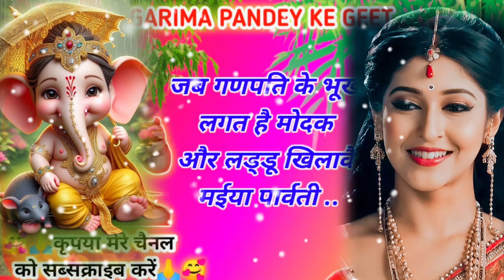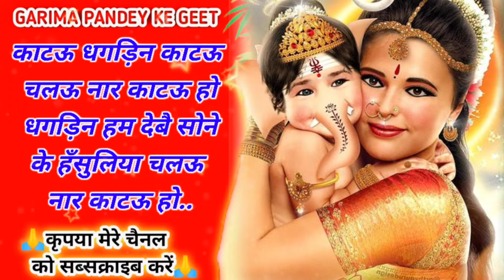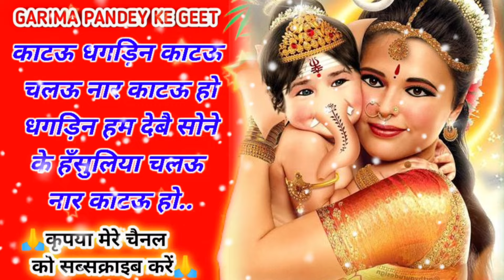सोहर गीत l गणपति ललनवा खेलावै मईया पार्वती...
😊🙏आपका अपने यूट्यूब चैनल " GARIMA PANDEY KE GEET " पर स्वागत करती हूं 😊🙏

sohar song
bhakti song
Ganesh Janam song
Garima pandey
sohar
dehati sohar
Ganpatisohar geet
bhojpuri sohar geet
गणपति सोहर गीत
Ganesha sohar geet
bhojpuri sohar geet
अवधी सोहरगीत
awdhi sohar geet
गणेश जन्मोत्सव गीत
पारम्परिकअवधीसोहरगीत